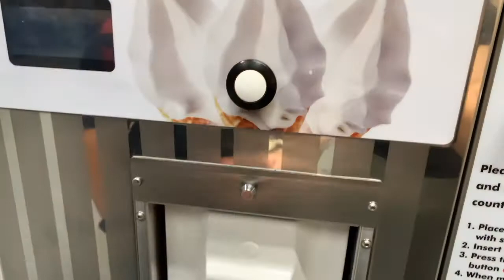IKEA | RM0.90 ICE CREAM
Been to IKEA for countless time and this is my first time trying Ikea's Soya Ice Cream!!! 😱😱😱

ICE SCREAM FOR MORE!! (Taste wayyy better than McD ice cream, my opinion)

🎥  iPhone XS
🎞  Quik
📍  IKEA, Cheras